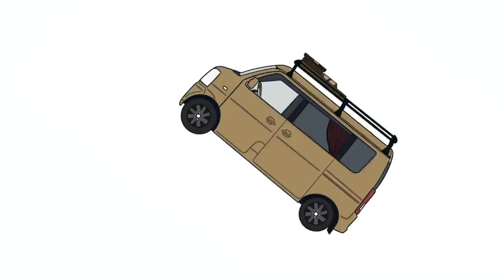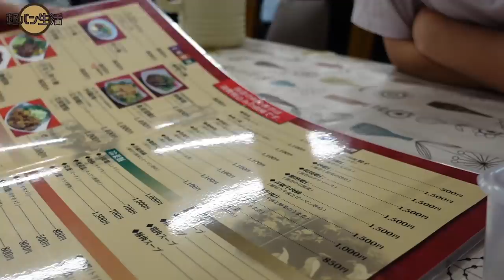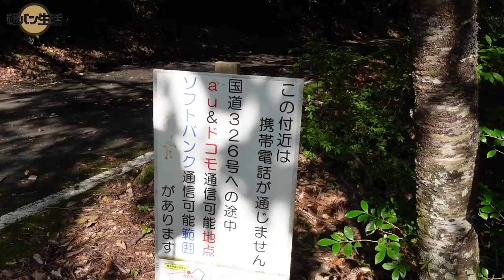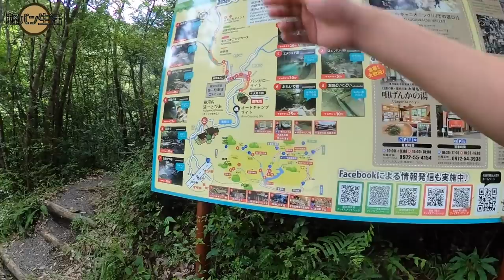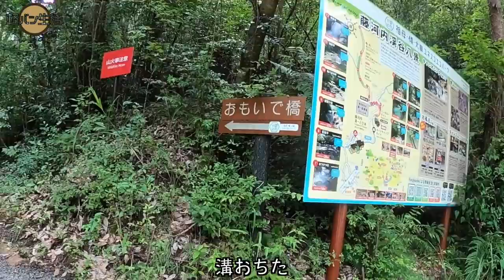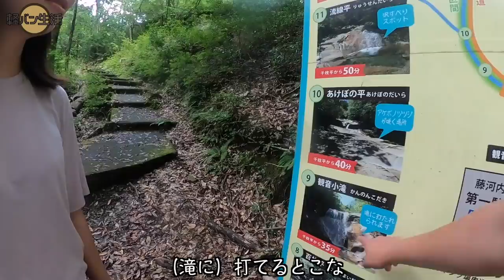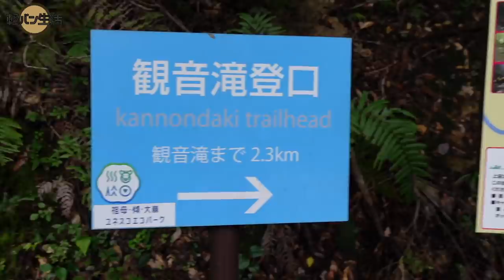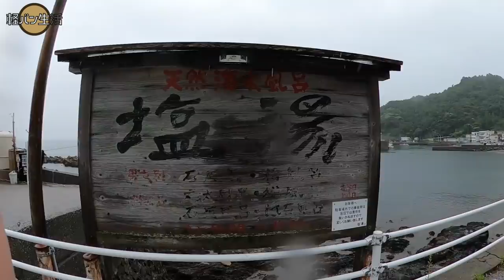軽自動車で生活。迷子で2時間も渓谷をさまよう。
【大自然を歩きまわる】

今回は大分県に入り、美味しいグルメと大自然を堪能してきました。

藤河内渓谷、夏は涼しく最高でしたね。

私たちは中古の軽バン（スクラムワゴン）を購入し、
DIYの素人ですが車内を改造して、日本一周をしています。